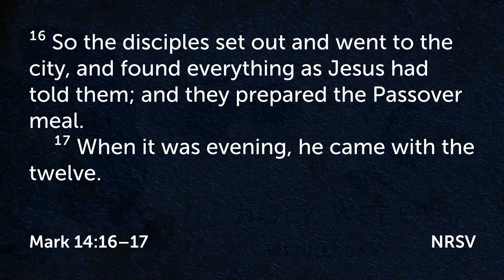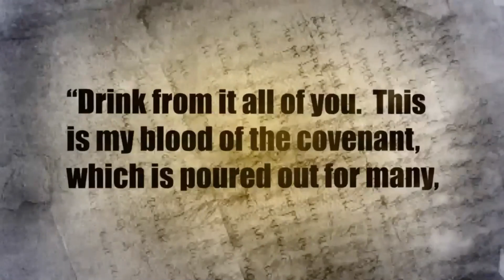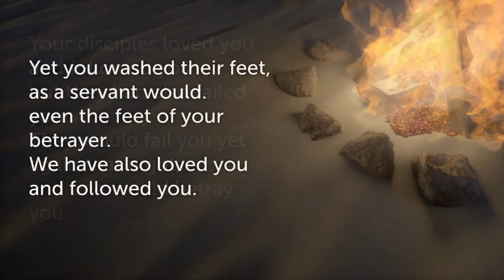Holy Week - Wednesday